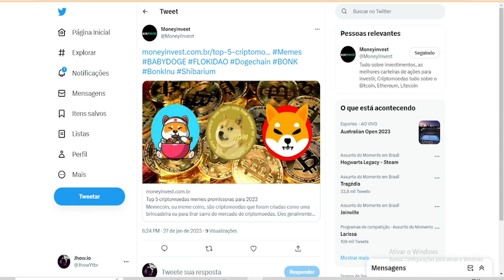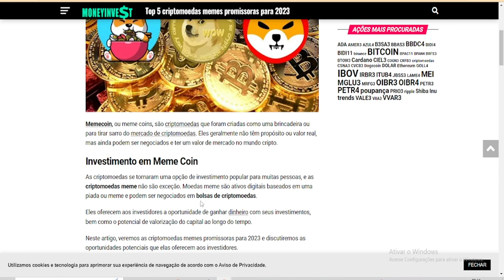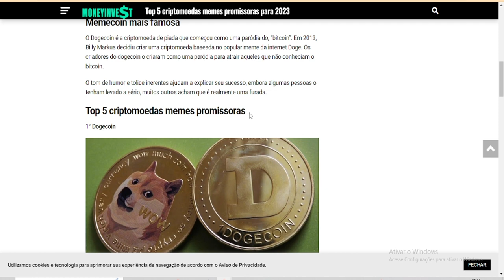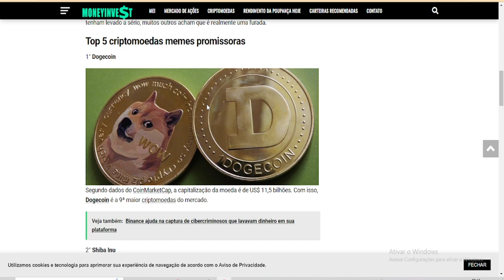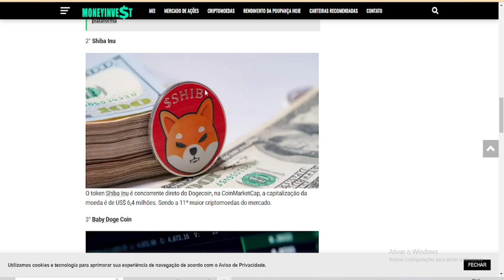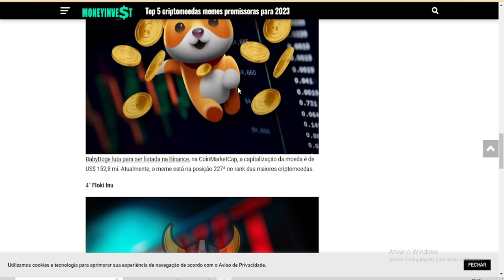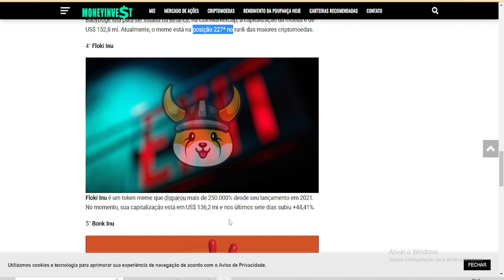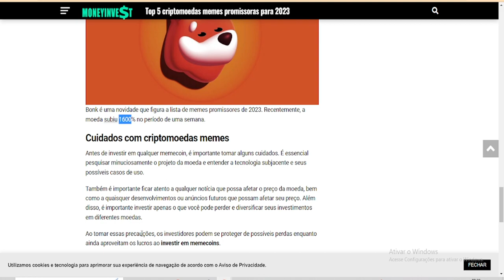AGORA 🔴 A ESCOLHA DAS 5 MELHORES CRYPTO MEME !!